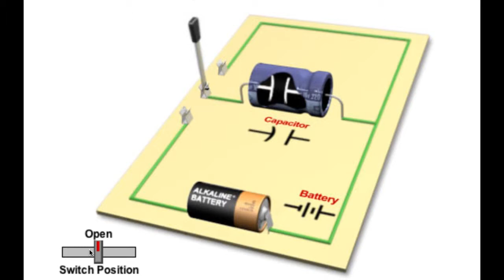Capacitor charge discharge animation clip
Video showing the charging and discharging of a capacitor.